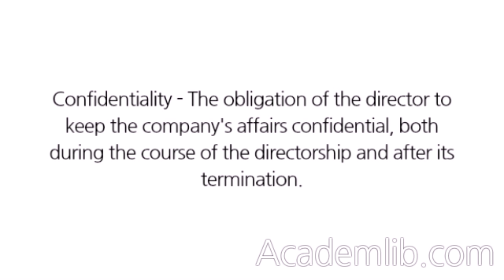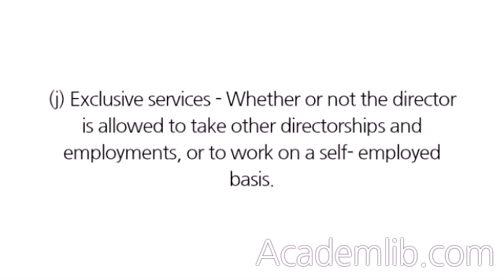What things should be covered by a director's service contract?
'Should' is rather a strong word but the following might well be considered: ...